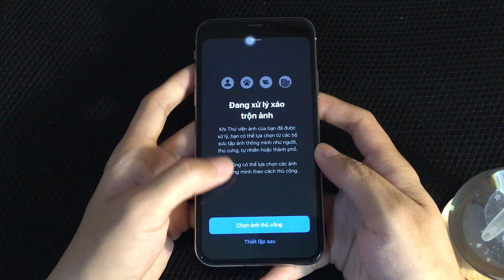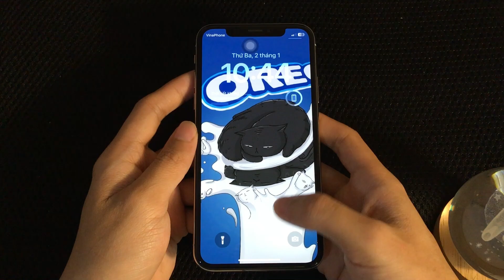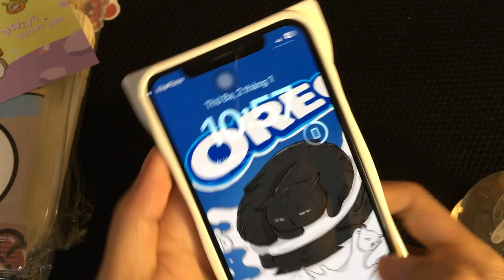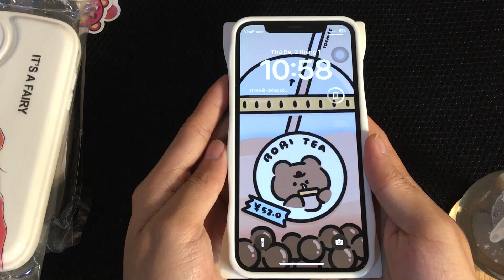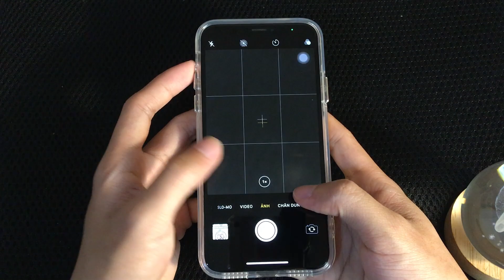✨iPhone x (silver) in 2024 📦 aesthetic 🤍 cute phone case shopee✨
❤️ Hello everyone☃️

I order second hand (  200$ )
Filming : iPhone 5se
Editing : CapCut PC
00:00 preview
00:22 my iphone x
00:44 set wallpaper
01:38 unbox phone case
04:11 camera

💜 Music
© Copyright by Zun Story ☞ Do not Reup
© Please Do Not Copy Video